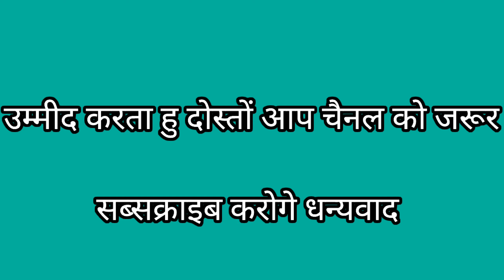फिर से जॉब करना चाहता हुं कुछ फायदा नही हो रहा यूट्यूब से by by marchula band 🙋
फिर से जॉब करना चाहता हुं by by marchula band 🙋

नमस्कार दोस्तों मेरा नाम है दीपक और स्वागत है आप सभी का मेरे मर्चुला बैंड यूट्यूब चैनल में दोस्तों इसी तरह की वीडियो देखने के लिए मेरे मर्चुला बैंड युटुब चैनल को ज्यादा से ज्यादा शेयर करें और लाइक करें कमेंट करके बताएं कि आपको बैंड कैसा लगा और चैनल को सब्सक्राइब करें मैं इसी तरह की वीडियो अपने चैनल पर लाता रहता हूं बुकिंग करने के लिए संपर्क करें

 दीपक पहाड़ी मर्चुला बैंड / 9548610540

deepak chandramarchulaband
pahadi shaadi
pahadi shaadi band
pahadi shaadi
pahadi shaadi pahadi band
pahadi pahadi